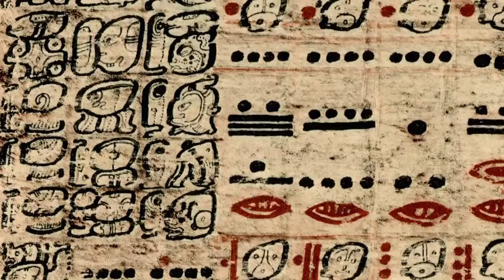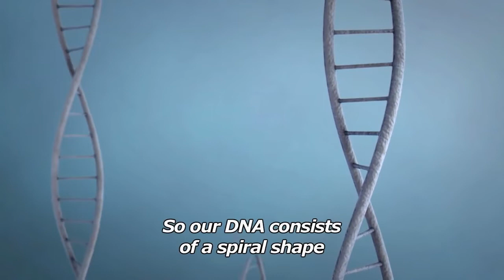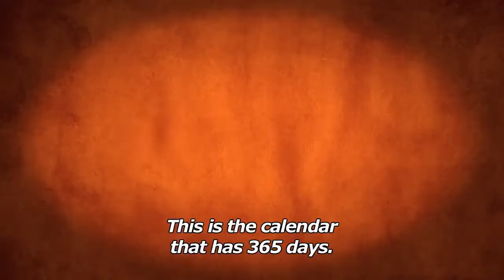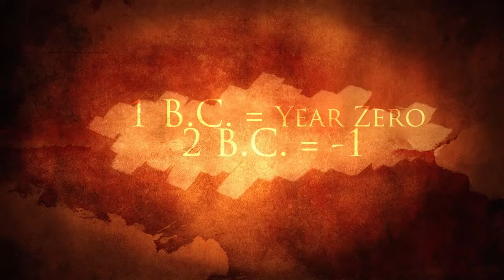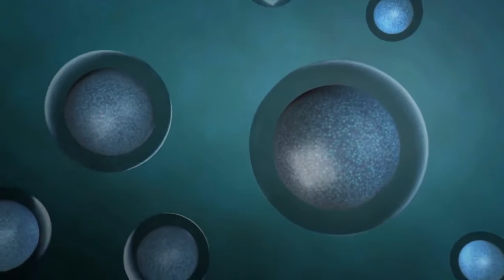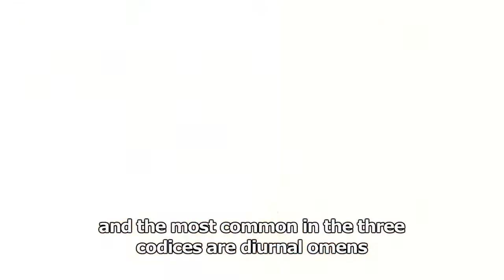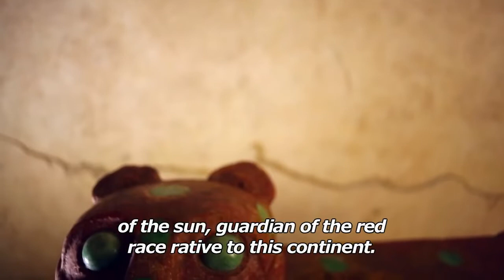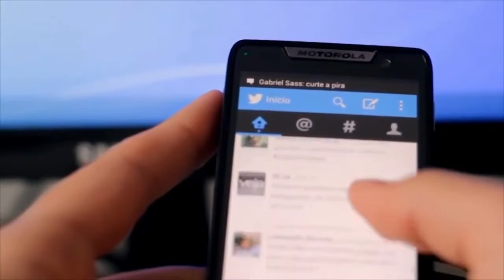2012 Why Did The Mayans Predict Armageddon Mayan Revelations Decoding Baqtun DOCUMENTARY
According to the theory of the Galactic Mayans, on December 21 a cycle of cosmic history closes and another begins, each one lasting 26,000 years.

There are no records of what happened the last time in this process. And that is why "no one knows what is going to happen, because it has never happened. 26,000 years ago was the last time," says Pando.

"But it is the first time that we arrive in conscience and with tools that allow us to be connected."

These instruments are, basically, internet social networks that have become citizen spaces and where the change of consciousness will begin, according to Pando.

But beyond the prophecy, some believe that the Galactic Mayans are already in operation.

Santiago Pando, for example, produced a documentary - "inspired by the vision of a Mayan grandfather" - called "I do believe it" with 86 interviews with different characters that coincide, he says, at the beginning of a new way of thinking.

"We are in the time where a belief system falls that is based on the reason that is imposed on us from the outside and we must obey," he affirms.

"This new way of looking at things has to do with the energy of sharing. Reason competes, the heart shares."